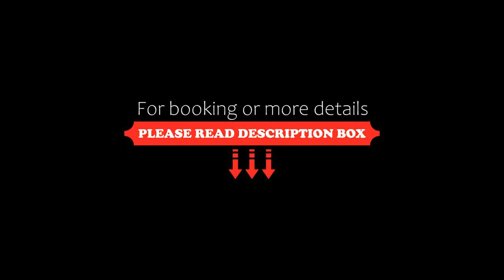Sea La Vie Resort Nusa Penida, Nusa Penida, Indonesia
About Property:
Sea La Vie Resort Nusa Penida has a restaurant, outdoor swimming pool, a bar and garden in Nusa Penida. Featuring a terrace, the 4-star hotel has air-conditioned rooms with a private bathroom. The accommodation features room service, a concierge service and organising tours for guests.
At the hotel, every room comes with a balcony. Rooms include a safety deposit box and certain rooms have sea views. The rooms will provide guests w...
Property Type: Hotel
Address: Jalan Raya Toya Pakeh - Ped, 80771 Nusa Penida, Indonesia
Searching For
1. Sea La Vie Resort Nusa Penida - Nusa Penida - Indonesia
2. Sea La Vie Resort Nusa Penida - Nusa Penida - Indonesia Address
3. Sea La Vie Resort Nusa Penida - Nusa Penida - Indonesia Rooms
4. Sea La Vie Resort Nusa Penida - Nusa Penida - Indonesia Amenities
5. Sea La Vie Resort Nusa Penida - Nusa Penida - Indonesia Offers and Deals
Audio Credit:
Track Title: Reasons To Hope
Artist: Reed Mathis